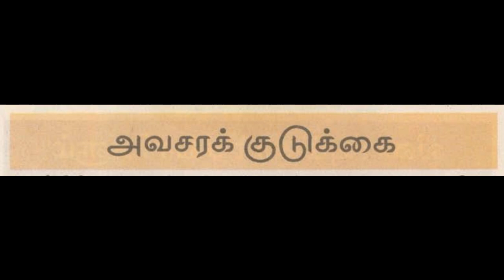Tamil - அவசரக் குடுக்கை - Avasarak Gudukkai - Ambulimama / Chandamama Kathaigal Kids from July 2003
Tamil - அவசரக் குடுக்கை - Avasarak Gudukkai - Ambulimama / Chandamama Kathaigal for Kids from July 2003